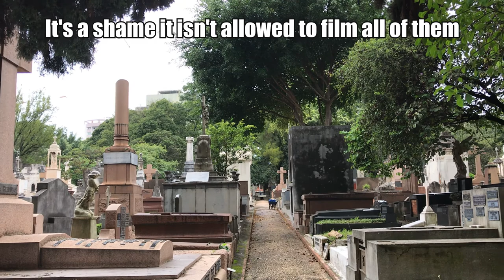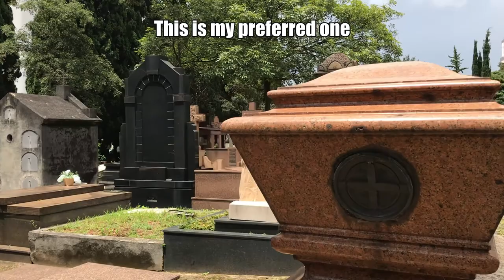This Cemetery is Pure Art - Beautiful scuptures and tumbs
Let's see and admire this beautiful cemetery, located in the heart of Sao Paulo, Brazil. In my viewpoint, one of the most beautiful cemeteries in this city.
Many famous Brazilians are resting in this place, however it's not possible to film everything, as it's not allowed. The Town Hall, which is responsible for managing several necropolis around Sao Paulo, does not allow it. It's a shame because, such an artistic cemetery should be showed off all around the world.
Its name is Consolacao.